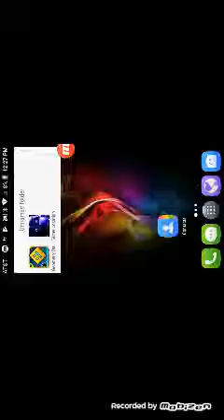Sister location part 1